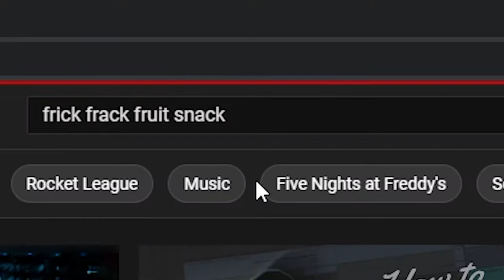DONT play this game with your friends...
this game is called rubber bandits if you guys want to play it

~TAGS~
rubberbandits, partygames, fungames